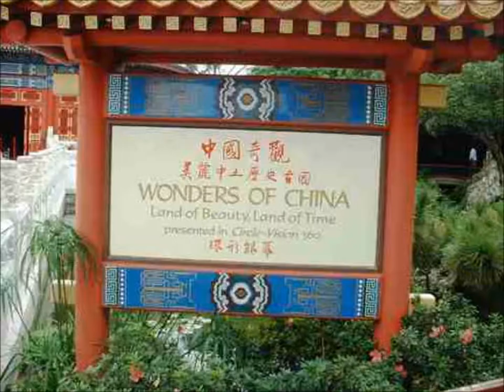Kingdom Keepers 4 Book and Movie Trailer (Fan Made)